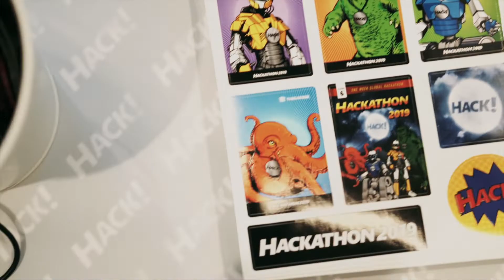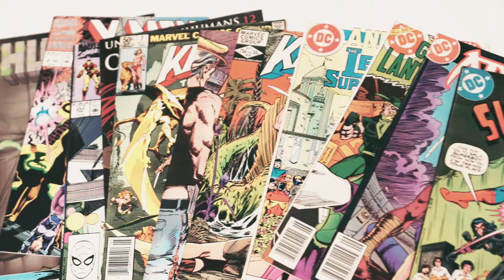Welcome to Hackathon 2019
Hackathon 2019 took us to infinity and beyond. Kidding. But it was pretty great. Here's your first look.